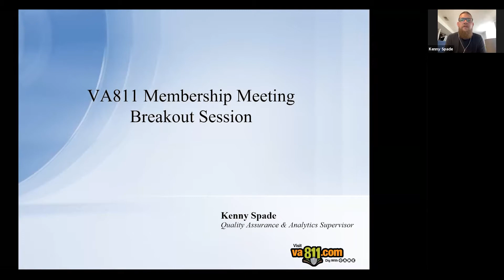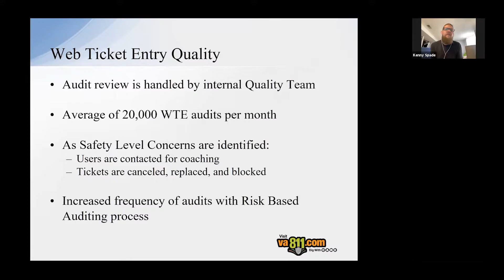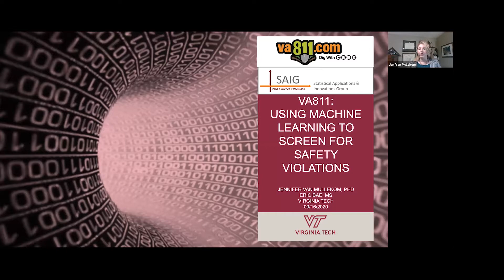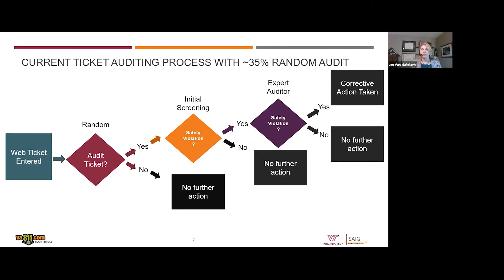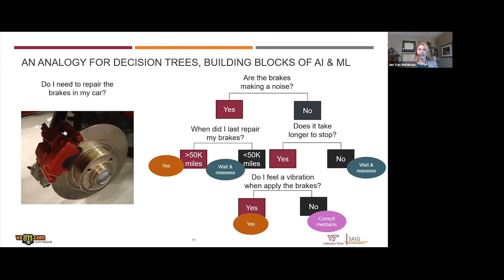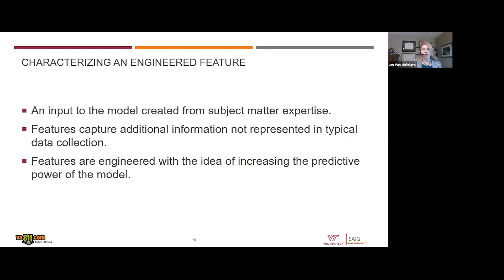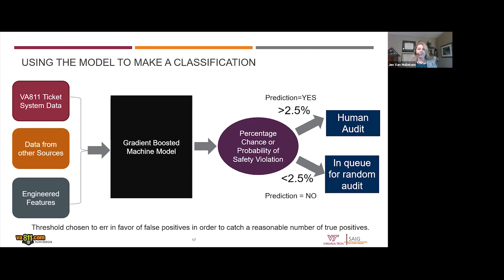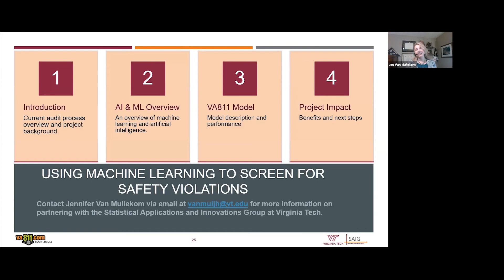Virginia 811 2020 3rd Quarter Membership Meeting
Virginia811 and Virginia Tech’s Statistical Applications and Innovations Group (SAIG) Partnership in Improving Auditing.

 Dr. Van Mullekom and Kenny Spade provide an update on Virginia811’s 2020 PHMSA Grant funding which funds the use of artificial intelligence allowing for 100% ticket auditing when entered by Web Ticket Entry Users.  How does this help you? Virginia811 QA/QC specialists can identify ticket quality concerns and reach out to users and verify ticket information almost immediately.